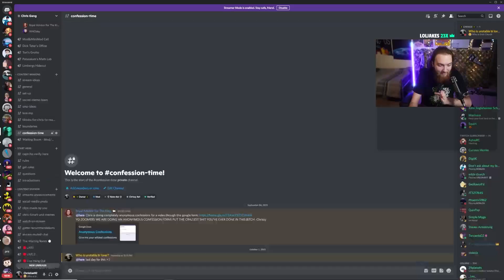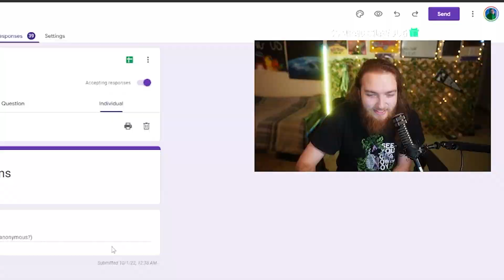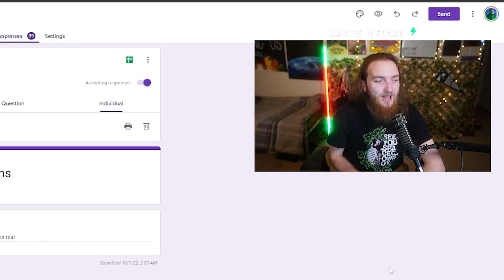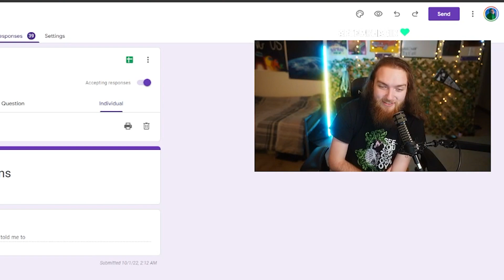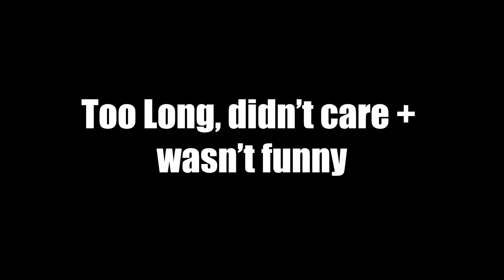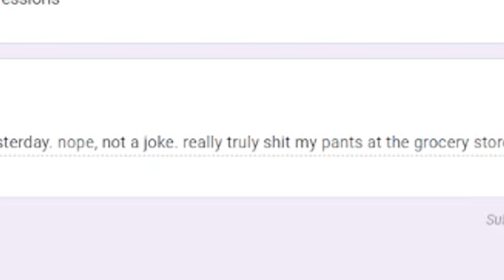Ranking Your CURSED CONFESSIONS